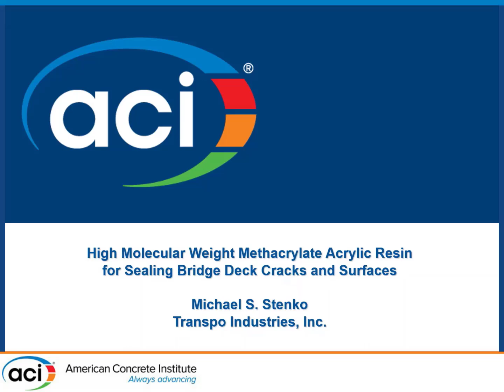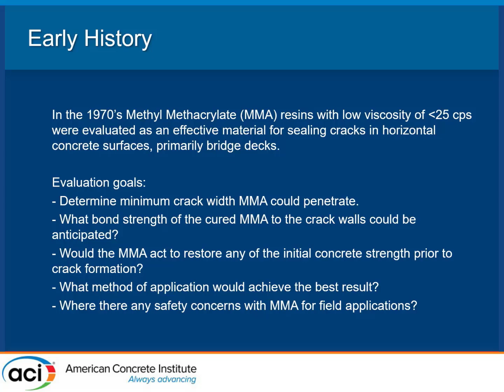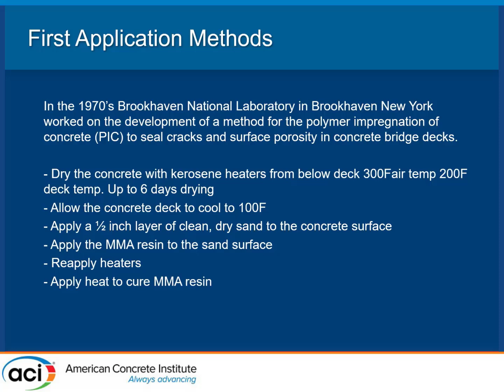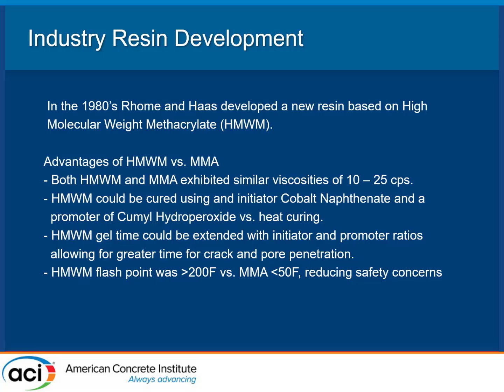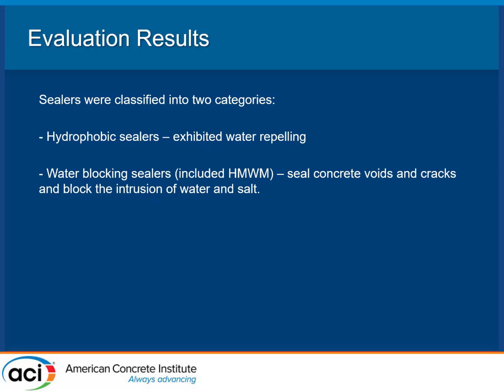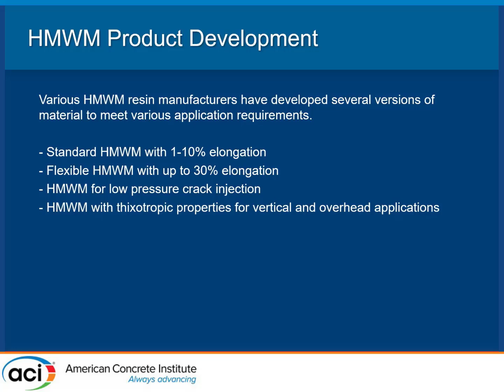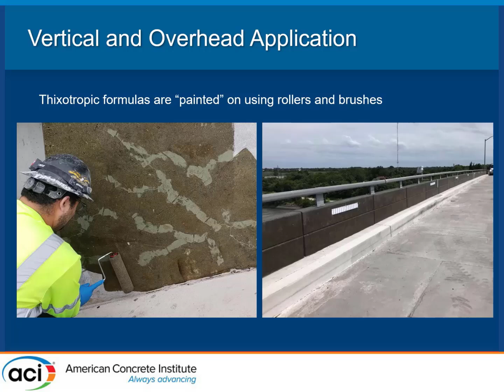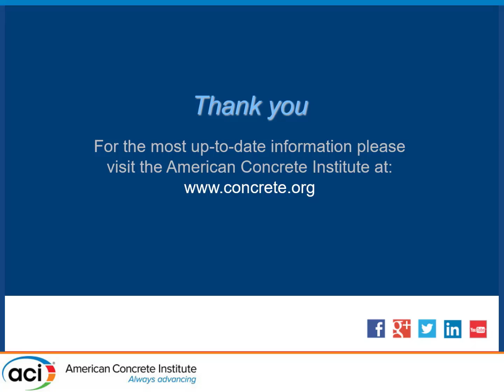High Molecular Weight Methacrylate Acrylic Resin for Sealing Concrete Bridge Deck Cracks and Surface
Presented By: Michael Stenko, Transpo Industries

Description: High Molecular Weight Methacrylate resins have seen increased use in a variety of applications. For sealing cracks in horizontal concrete substrates, the materials extremely low viscosity and extended gel time allows it to penetrate deep into cracks sealing them from water penetration. The development of handheld low pressure injection equipment makes it possible to seal cracks on horizontal as well as vertical concrete surfaces. Additional High Molecular Weight Methacrylate resin formulations with thixotropic properties makes it possible to seal cracks on vertical and overhead surfaces. The presentation will discuss the different application methods, equipment, and material physical properties.